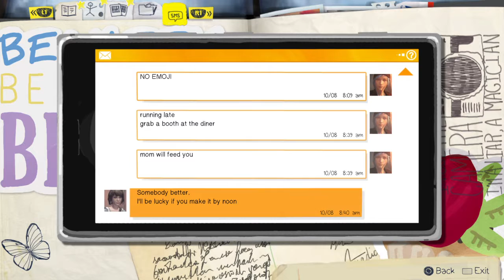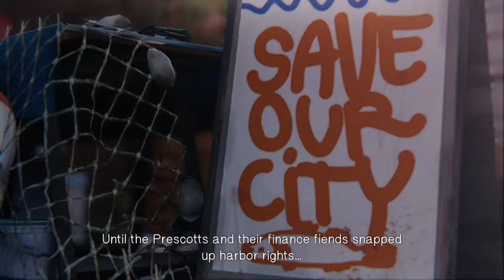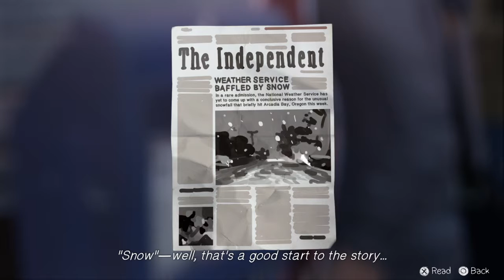Lets play life is strange 2-6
Clean your rv jackwang